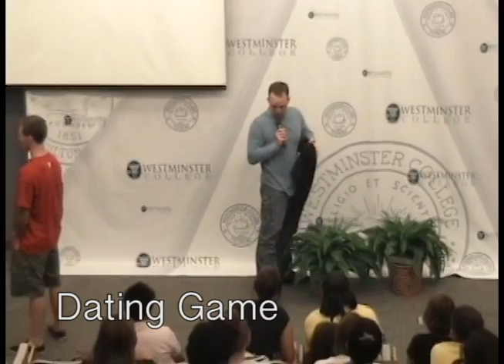Grant Edmonds: Love G.E.A.R.S.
Grant Edmonds’ Activity Relationship Show (Love G.E.A.R.S.) is a humorous, interactive dating and relationship program, designed to help students create, maintain, and improve relationships of all types–from friendships and familial relationships, to the most intimate of relationships, including the one with yourself. While educational in nature, the program also includes many “inter-activities”: A dating game, a “couples” game (reminiscent of The Newlywed Game), and some hands’ on experience with healthy communication techniques. And it’s all done with a touch of humor sprinkled throughout! Learn the three major signs of communication breakdown and the ways to avoid them, find out exactly what qualities (in yourself and others) that you can live with, which ones you can’t, and come to understand that men are “dumb” and women are “crazy”… and learn to love them anyway! So gear up to learn how to improve your situation–whether you’re happily engaged, unhappily attached, or even if you’re single and couldn’t care less about marriage. There is something for everyone to learn! Enjoy laughing as you learn and emerge “geared up” to take on your past, current, and future relationships!

Grant Edmonds is the author of “Love GEARS: A Relationship Tool Book” and in his 30 years of existence, no one thing has been more important to him than the nature of relationships. Some of the concepts Grant teaches involve learning what type of soulmate fits you best, techniques to overcoming relationship crises, techniques for more effective communication, and most importantly, learning about who you really are and what you need from a partner and from yourself. Whether it’s dealing with friendships, romantic relationships, or just the relationship within yourself, the nature of human beings has always been his highest priority of study.  In Love GEARS, Grant shares his wisdom, experiences, and of course, humor…regarding anything relationship-worthy.

Love GEARS is the interactive, educational, comedic semi-lecture…with group therapy to boot!

Grant also hosts his Variety Game Show…featuring the other half of his personality…